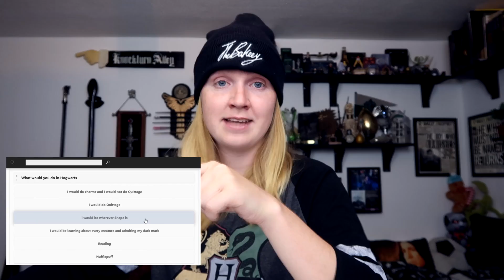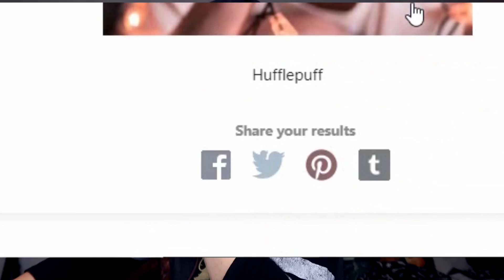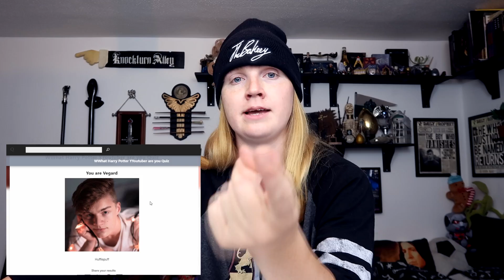What Harry Potter Youtuber Am I?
Today we take the test to see what Harry Potter youtuber i am. This test didnt have all my friends in but when i was sent it on twitter i just had to try it out. I hope you enjoy.

• My Links •

TheBakeey
48 Wootton Road
Abingdon, Oxfordshire
OX14 1JD
United Kingdom